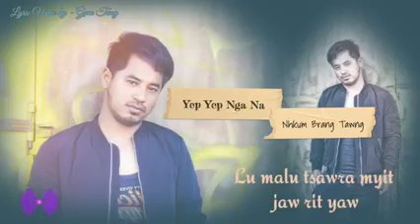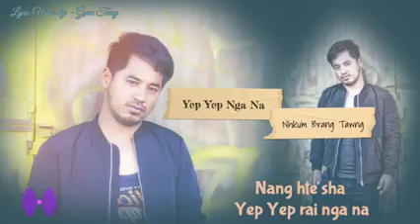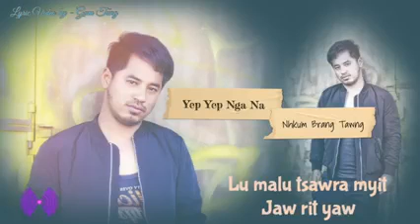Yep Yep Nga Na ( Kachin Song ) - Nhkum Brang Tawng ( Lyrics Song )